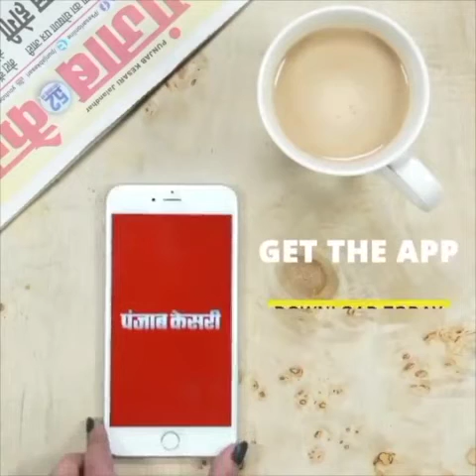हनी ट्रैप कांड! अब भाजपा बोली- जब हमने सरकार गिराई, तब सीडी कहां थी